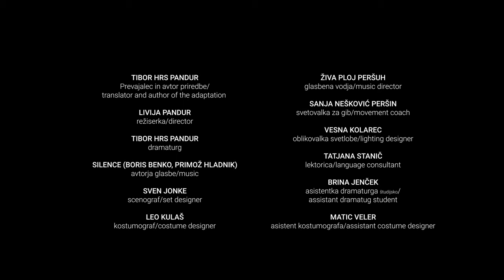Margaret Atwood, PENELOPIADA, r. Livija Pandur, prva slovenska uprizoritev, Peklensko dvorišče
Prevajalec in avtor priredbe TIBOR HRS PANDUR
Koproducenta SNG Drama Ljubljana in Festival Ljubljana
Premiera 29. maj 2022 ob 21.00
Prve ponovitve 30. maj, 6. in 23. junij 2022